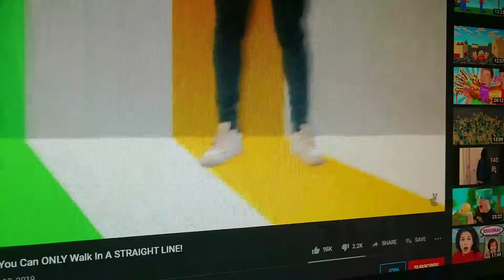November 16, 2019